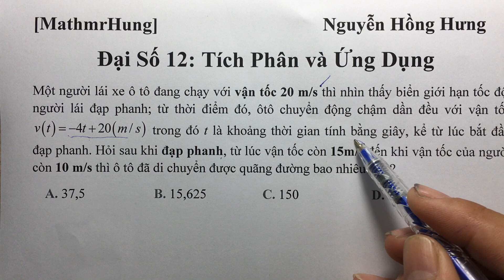[MathmrHung] - Lớp 12 - Tích Phân - Ứng dụng chuyển động dạng có hàm số V(t) khi vật chưa dừng lại.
Giúp các bạn hệ thống kiến thức và làm bài dễ hơn nên thầy đã tạo các lớp học online dành cho các lớp. Các bạn vào từng lớp của mình nhé!
Nếu bạn bè và người thân cần kiến thức, các bạn share và tag nhé!
click vào dấu + góc phải
click "tham gia"
Điền mã lớp!
Lớp 12 8+ : 7jhuhd5
(Mục tiêu trên 8)
Lớp 11: tqzzcm4
Lớp 10: uu3thwa
Các bạn từ lớp 6-9 từ từ chờ thầy nhé!
Nhớ ghi cho thầy biết Họ Tên, Trường, lớp...